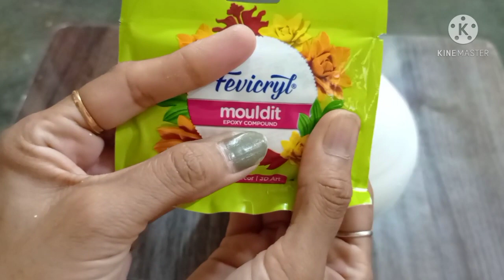Handmade stylish flower pot | best out of the waste ideas | diy planter | 3d flower pot | clay art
music from-